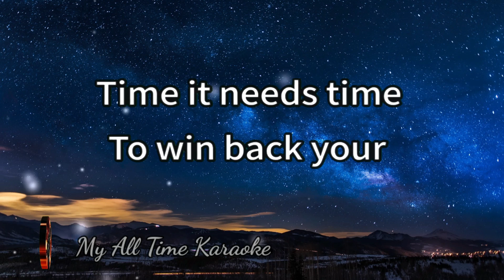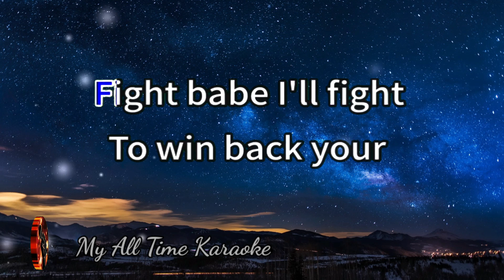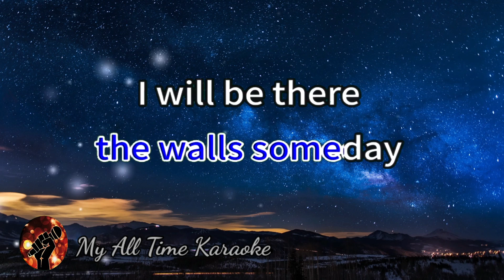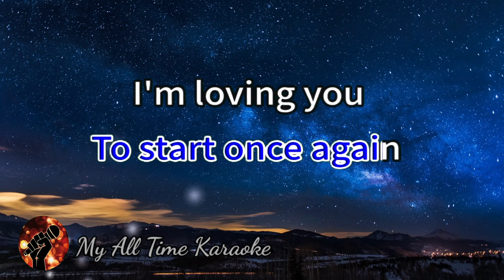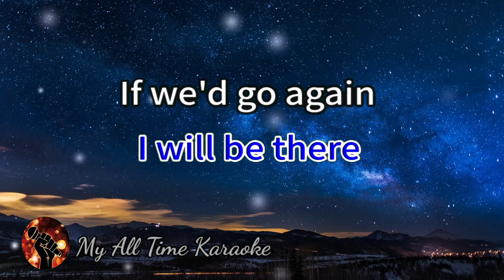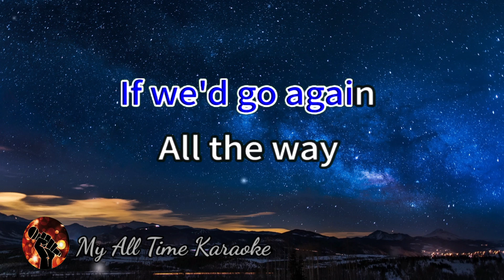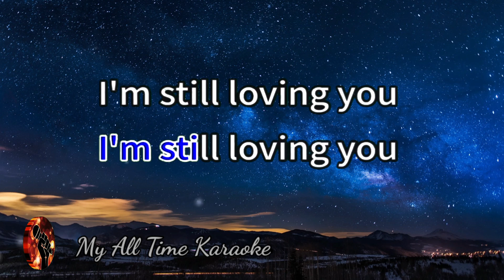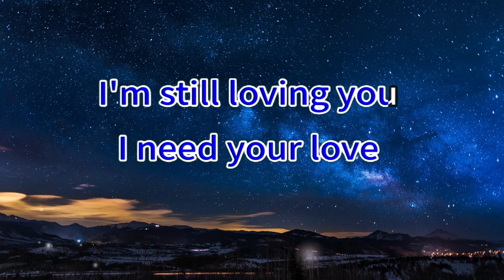STILL LOVING YOU - SCORPIONS (karaoke version)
Welcome to